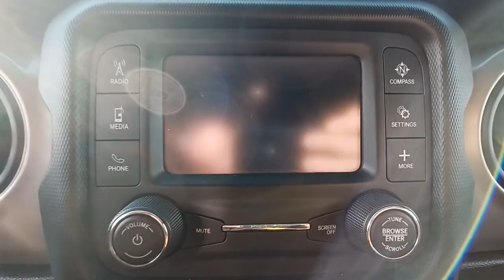2020 Jeep Wrangler Gurnee, Waukegan, Kenosha, Arlington Heights, Libertyville, IL 13837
Firecracker Red Clearcoat [LISTING TYPE] 2020 Jeep Wrangler available in Gurnee, Illinois at Anthony Buick. Servicing the Waukegan, Kenosha, Arlington Heights, Libertyville, IL area.
2020 Jeep Wrangler Unlimited Sport S - Stock#: 13837 - VIN#: 1C4HJXDN0LW195730